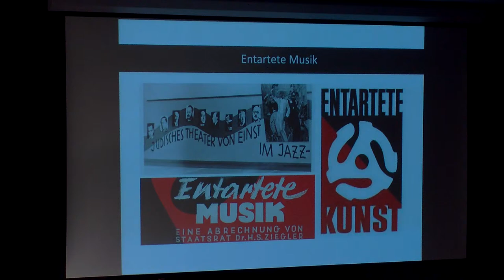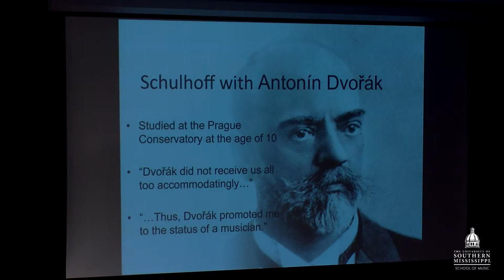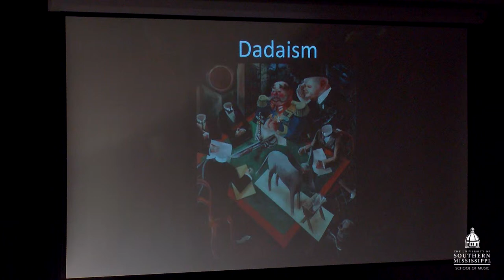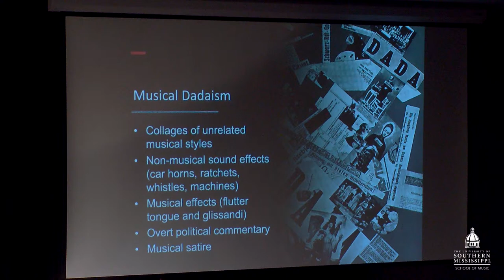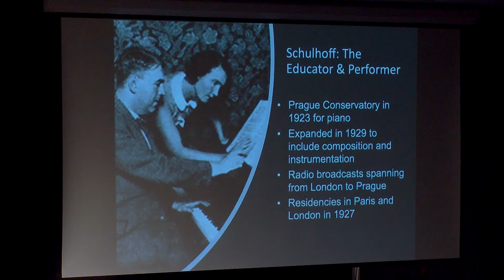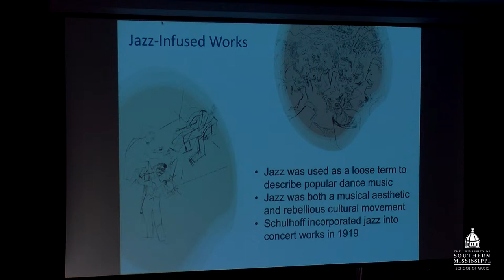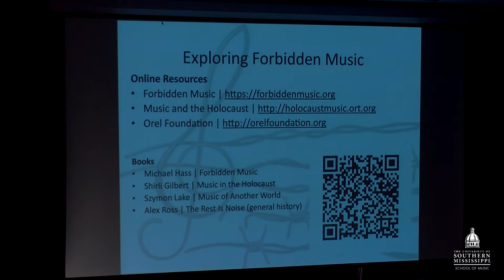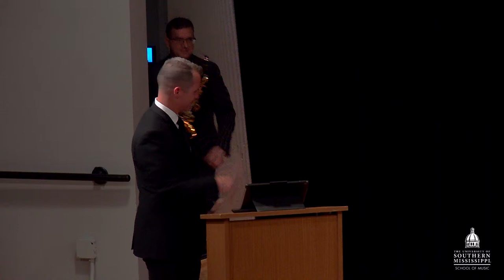Professor Eric Scott, Doctoral Lecture Recital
“Entartete Musik” (Forbidden Music) was a label designated by the Nazi government in an effort to isolate, discredit, and ban musical works the regime deemed unworthy of study, primarily those by composers of Jewish descent. Despite not having the notoriety of other composers in the early twentieth century, Erwin Schulhoff’s compositional output is worthy of study because of his unique life story and diverse musical output.  Schulhoff’s teachers were some of the most influential figures at the turn of the century, including Antonín Dvořák and Claude Debussy. The lecture recital will present two of his works, Le Bourgeois Gentilhomme and Hot-Sonate, and will feature USM staff collaborative pianist, Zhaolei Xie and USM Professor of Saxophone, Dr. Dannel Espinoza.

All performances are Central Standard Time.